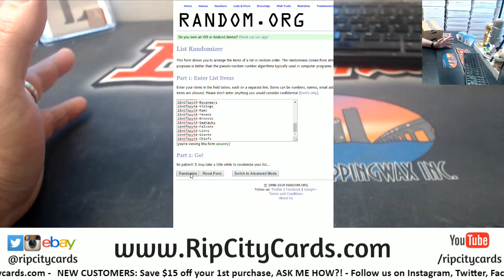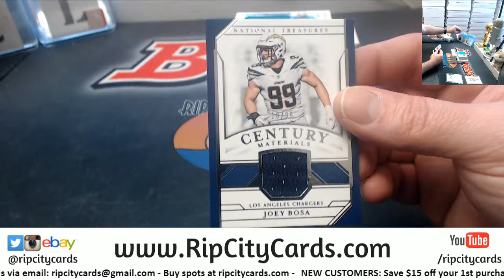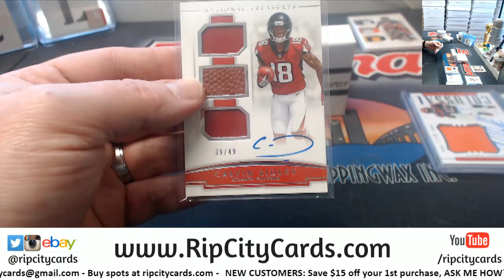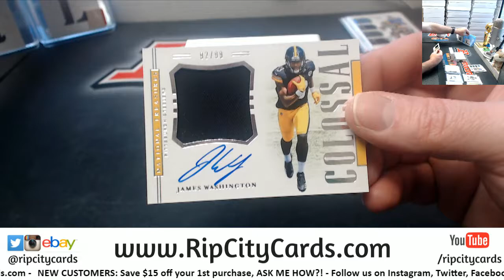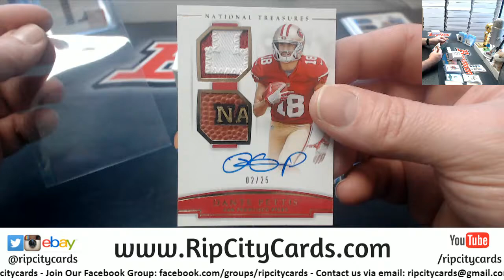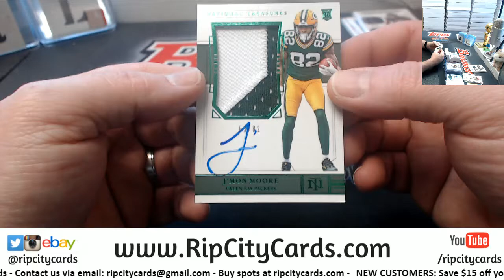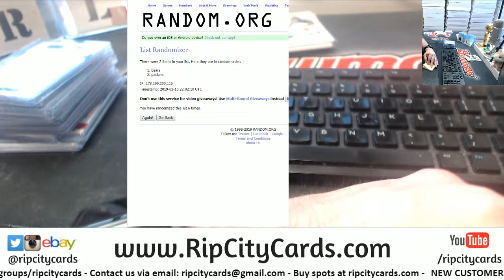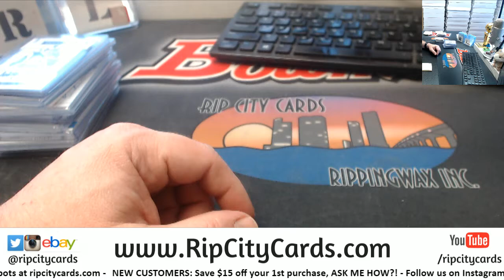2018 National Treasures Football Full Case #4 RCC